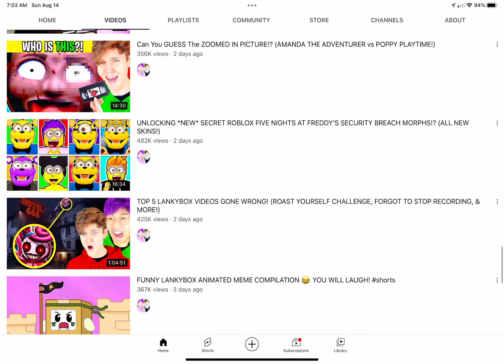exposed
That does it @LankyBox I am making a warning video of you